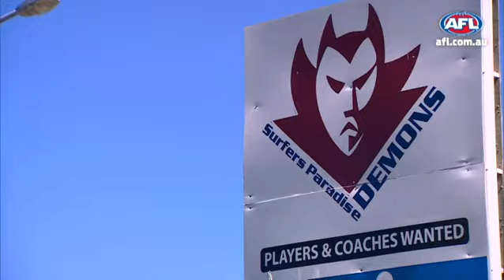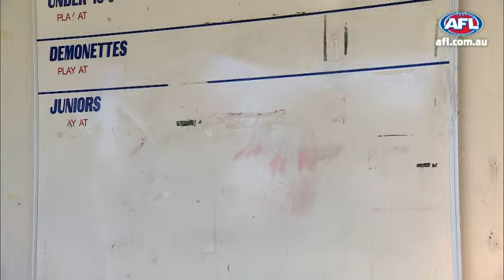Where It All Began - Dayne Zorko and Daniel Merrett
Dayne Zorko and Daniel Merrett return to their junior football club - Surfers Paradise FC in Qld.